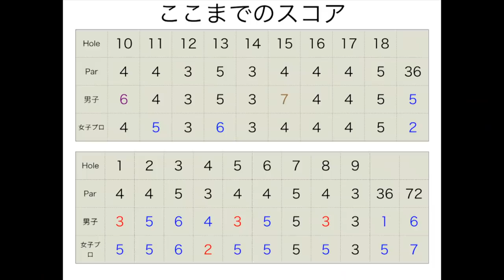380y飛ばして大逆転！？女子プロゴルファー2人とダブルス対決！Part9 3月ゴルフサバイバル出演女子プロ出演！@ 成田東カントリークラブ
姜が使用してるボール
XPERON GOLF

3月ゴルフサバイバル出演中

twitterはこちらから！